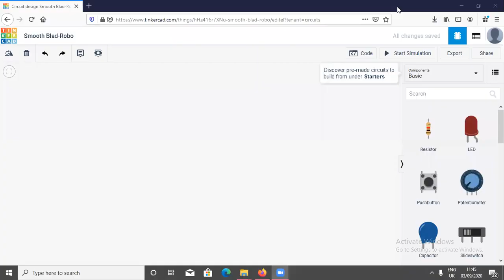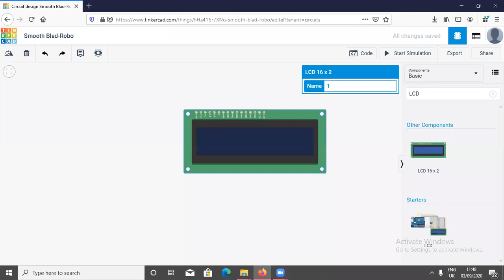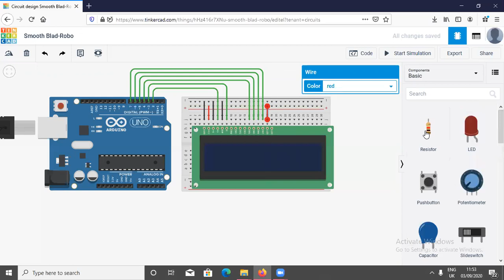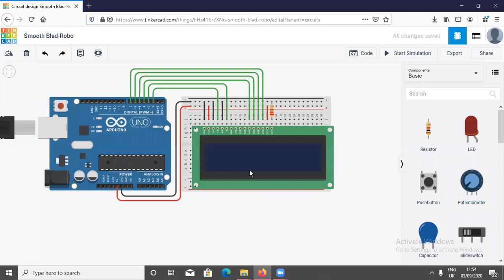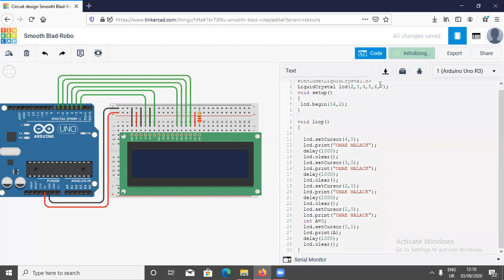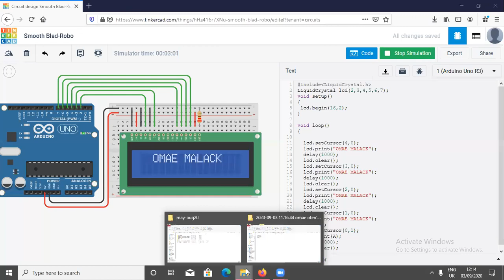LCD DISPLAY WITH ARDUINO